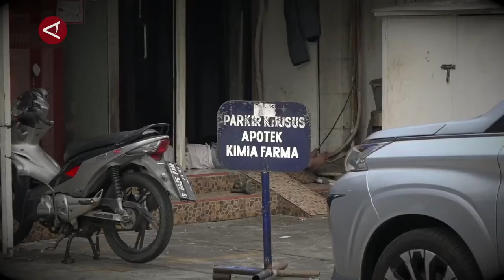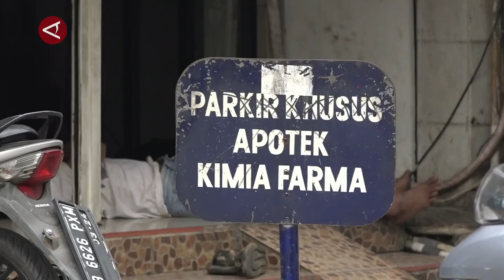Sidang di tempat bagi juru parkir liar, ini tanggapan warga Jakarta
ANTARA - Dinas Perhubungan (Dishub) DKI Jakarta mulai menertibkan juru parkir liar yang beroperasi di minimarket pekan depan dengan menyidangkan di tempat, jika kedapatan memungut biaya parkir. Praktik yang meresahkan masyarakat Ibu Kota selama ini tersebut menuai beragam komentar. (Irfansyah Naufal Nasution/Setyanka Harviana Putri/Sandy Arizona/Gracia Simanjuntak)